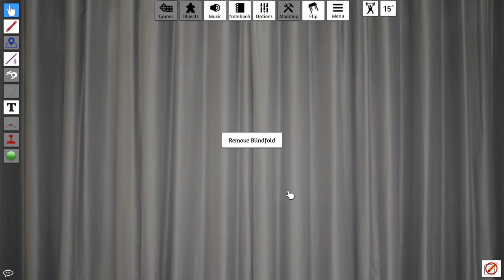The Witchlight Carnival • The Wild Beyond The Witchlight • D&D 5e • Part 3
"Treble made me do this, I want to lead off with this."

Players in this session:
Treble as as the Dungeon Master
McDohl as Belshan the Human Fighter
Error as Turvum the Dwarven Paladin
Brickroad as Mrs. Fitzbiggins the Haregon Druid
Razanir as Leonardo the Halfling Warlock